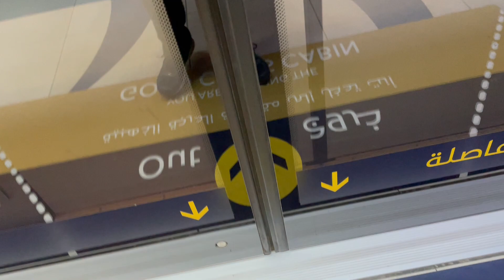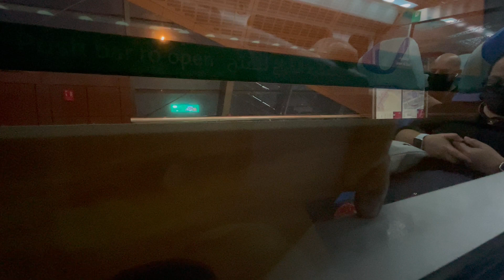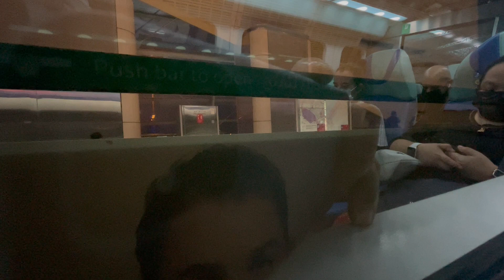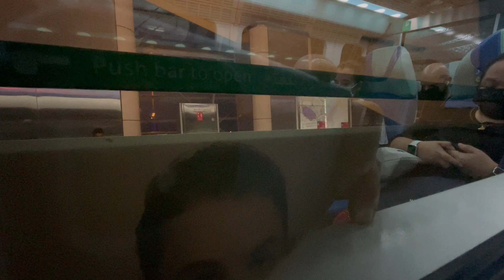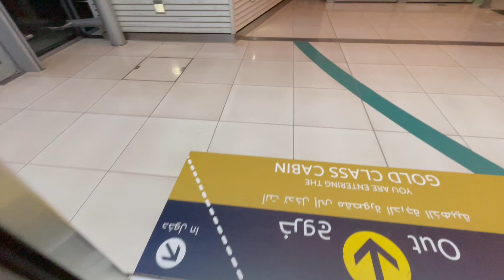Dubai Metro 2021 | Joyride 37